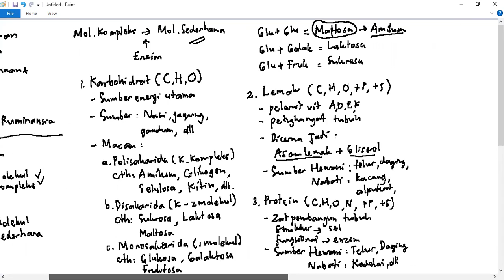Video Pembahasan Zat Makanan